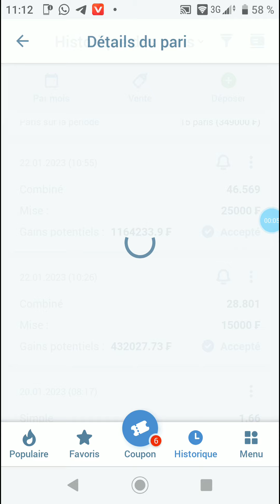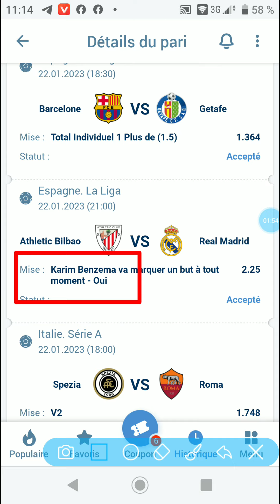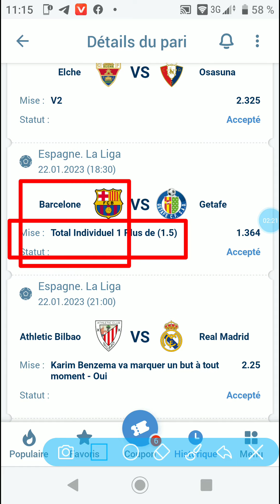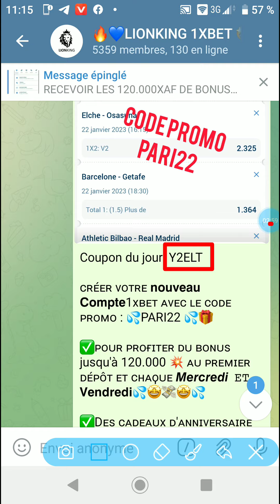1xbet COUPON DU JOUR DISPONIBLE, GROSSE CÔTE 🔥🔥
1XBET PARIS SPORTS AGENCY

Paris sportifs

1xBet propose des paris supplémentaires sur des événements spécifiques: handicap européen, score exact, progression du jeu, plus / moins, première équipe à marquer, etc. Nous avons également une large sélection de paris sur les matchs internationaux au niveau des clubs et des pays.

1xBet propose des paris individuels, combinés et système.

ASSISTANCE

DÉPÔTS / RETRAITS

1xbet vous partez dans la section promotion de
1 x bet et là vous cliquez sur le p en haut à
1xbet et à parier sur 1xbet sans argent le code
1xbet permet de parier sur 1xbet gratuitement
1xbet sans argent.